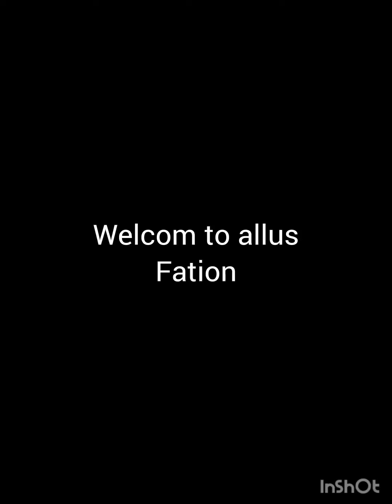ഗൾഫിൽ നിന്നുമാത്രം കൊണ്ടുവന്നിരുന്ന ഇന്നർ ഐറ്റംസ് നിങ്ങൾക്കും നാട്ടിൽ നിന്നും മിതമായ വിലയിൽ വാങ്ങാം.